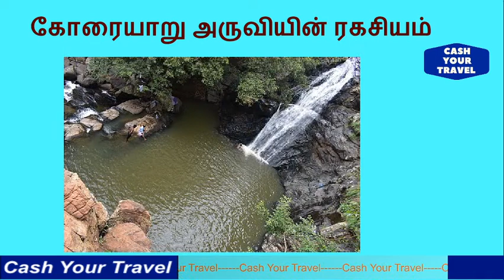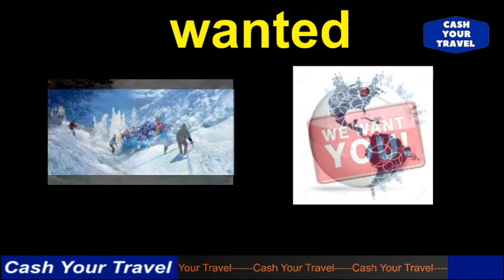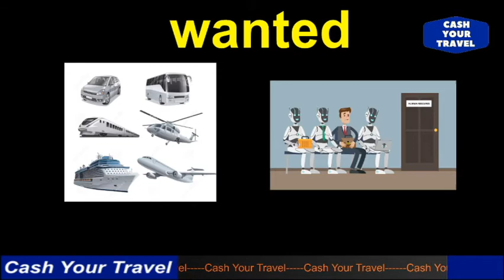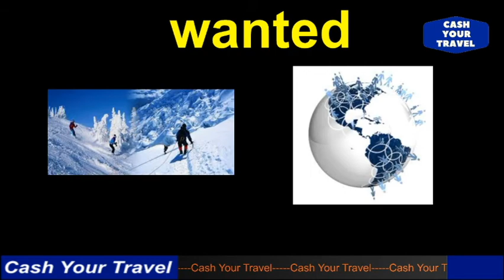கோரையாறு அருவியின் ரகசியம் _Secret place of koraiyar falls